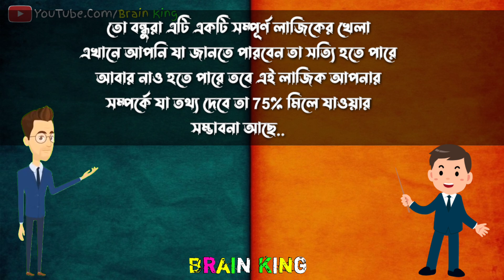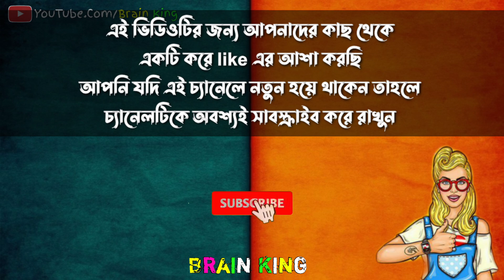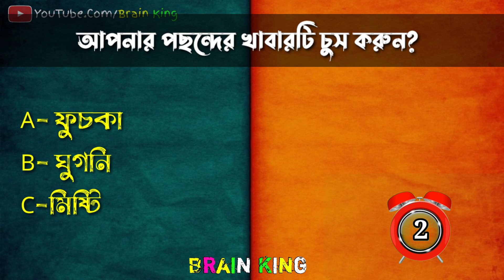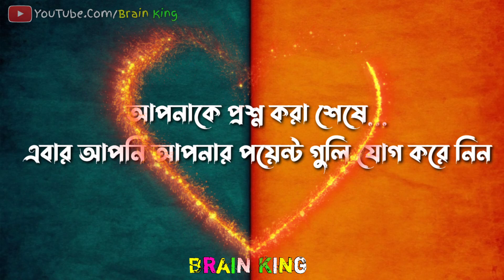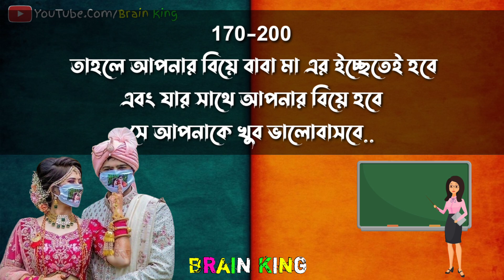আপনার বিয়ে কেমন ভাবে হবে। Apni kemon Manush | Vaggo porikka | brain masti | brain close |brain Teach